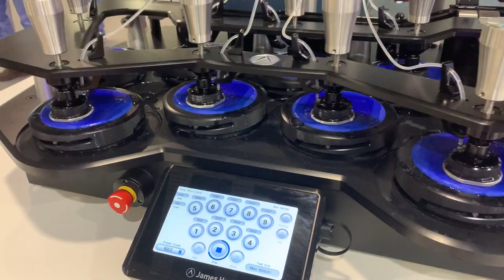Aquabrasion test mouille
Test d'abrasion par voie humide sur équipement Martindale traditionnel